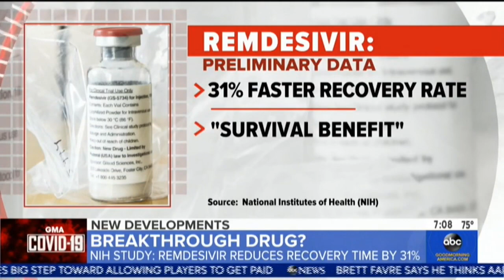First Official Treatment For COVID-19: Remdesivir - Nebraska Medicine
Dr. Andre Kalil, an infectious diseases specialist and professor at Nebraska Medicine and UNMC shares his thoughts on why the results from this trial, sponsored by the National Institutes of Health, are so encouraging. Dr. Kalil and UNMC/Nebraska Medicine enrolled the first patient in this trial in February – one of the passengers from the Diamond Princess cruise ship who received care here, along with 14 others.